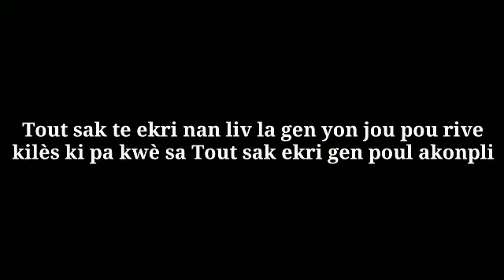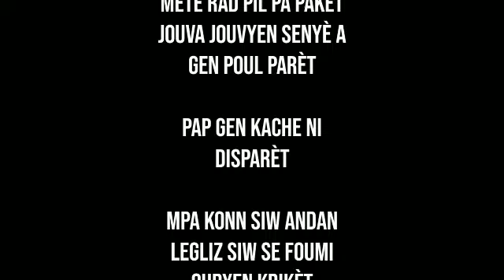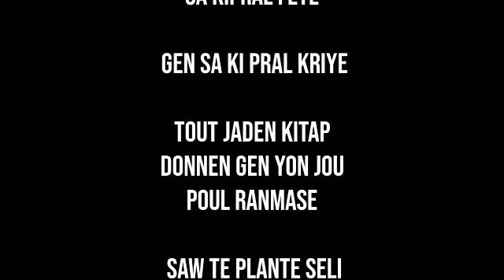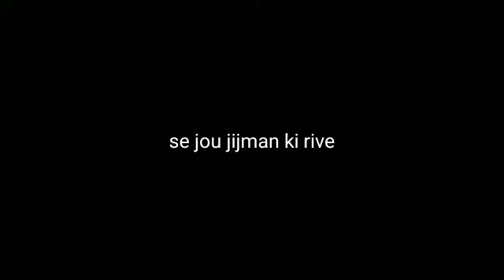Gran jou Kris la